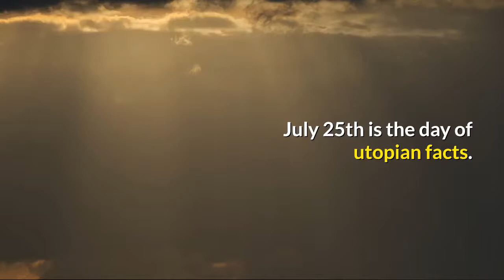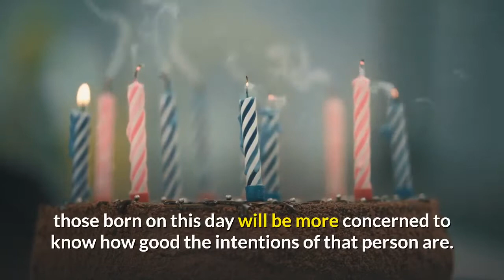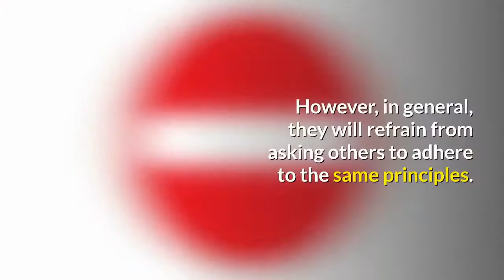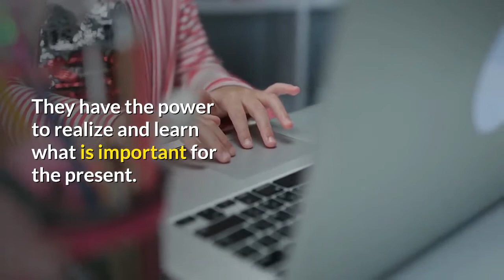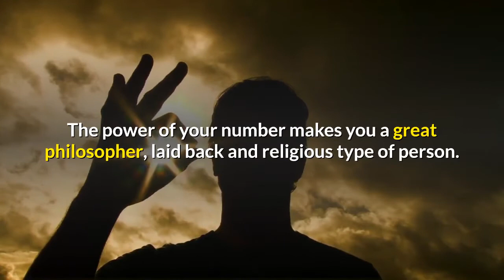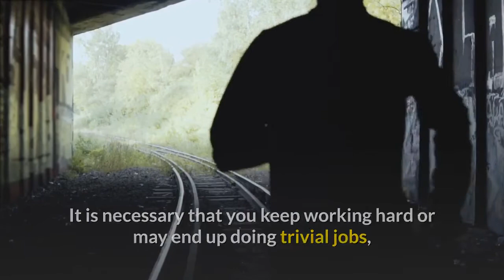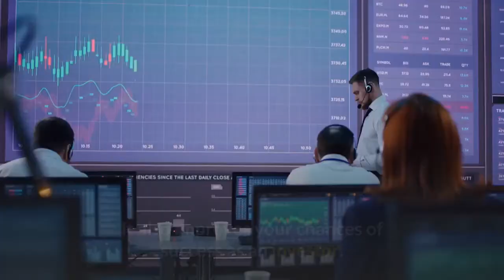Born on the 25th of July | This is the SECRET OF YOU | Happy Birthday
If you are born on the 25th Of July this video is specially made for you.